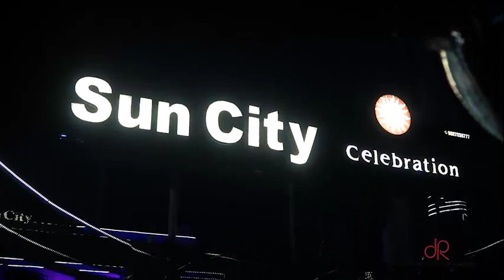Twinkle & Rajneesh Wedding Highlights By - Dr Production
Movie - Raazi
Singers - Harshdeep Kaur, Vibha Saraf & Shankar Mahadevan
Chorus - Ravi Mishra & Arshad Mohammed
Music Composer - Shankar Ehsaan Loy
Lyrics - Gulzar
Rabab/Dotara - Tapas Roy
Esraj - Arshad Khan
Live Rhythm & Percussion  Conducted by Dipesh Varma
Percussions Performed by Dipesh Varma & Satyajit Jamsandekar

All songs recorded at Purple Haze Studios by Abhay Rumde assisted by Sreejith Padmakumar

All songs mixed at Sound Ideaz by Vijay Benegal assisted by Ameya Jichkar

Mastered by Donal Whelan at Hafod Mastering, Masteringworld, UK

Production House - Junglee Pictures & Dharma Productions
Producers: Vineet Jain, Karan Johar, Hiroo Yash Johar & Apoorva Mehta
Co-Producer - Priti Shahani